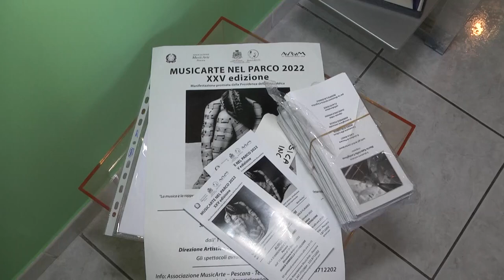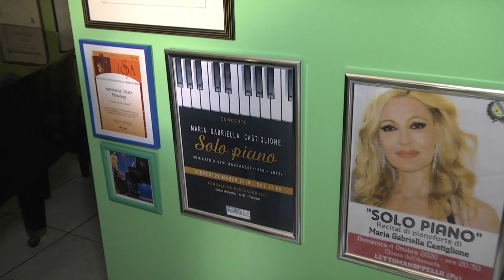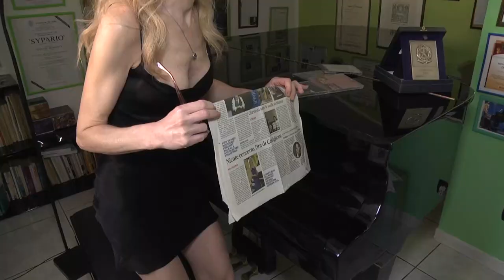La pianista Castiglione in concerto a Silvi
La pianista abruzzese Maria Gabriella Castiglione domenica si esibirà a Silvi nella sala convegni della parrocchia Ss Assunta con un recital di pianoforte